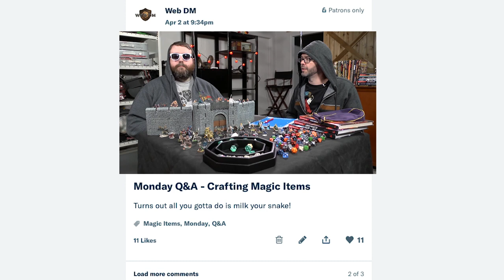Web DM 100,000 Subscribers Special!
5e Dungeons & Dragons is here to stay, and Web DM is here to help!!! Jim Davis & Jonathan Pruitt have been playing Dungeons & Dragons for a combined 30+ years, and on Web DM they demystify, dethrone, and defrock this Dungeon we call Dragons! Join Pruitt & Jim as we kick down the door and talk some serious Dungeons & Dragons!